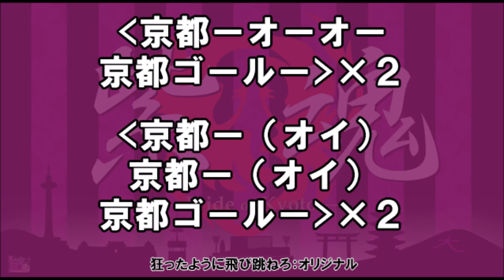京都サンガF.C. クラブ応援歌 狂ったように飛び跳ねろ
主にチャンスの時に歌います。歌詞の通り、思いっきり飛び跳ねながら歌いましょう！

京都ーオーオー京都ゴールー

京都ー（オイ）京都ー（オイ）
京都ゴールー
京都ゴールー